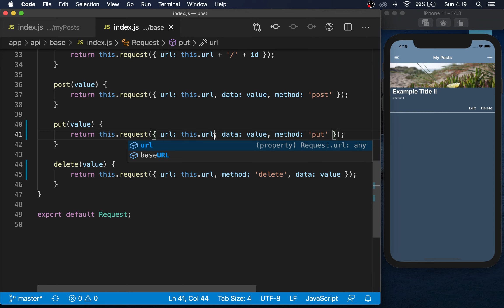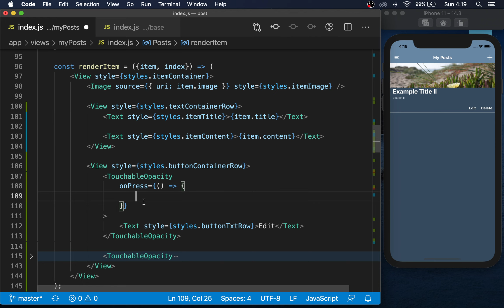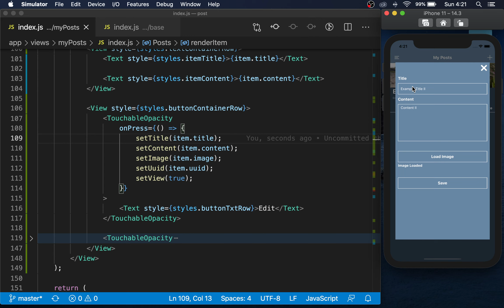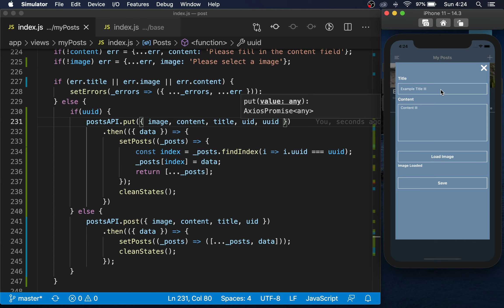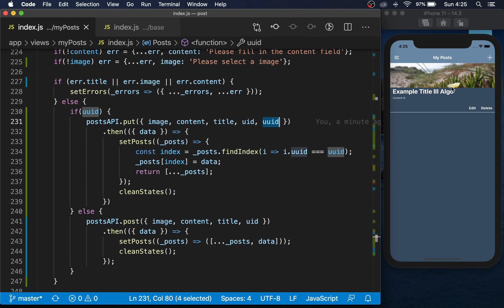Curso de React Native desde Cero - Capitulo 78 EDIT desde la Aplicación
Para este video vamos aver como editar la información de algunos de los registros que seleccionemos dentro de la aplicación.

Para este video tutorial vamos a estar trabajando con el delete de la parte de la aplicación, haremos uso de los métodos que creamos en nuestra API con las Google Cloud Functions y removeremos los items de la lista.